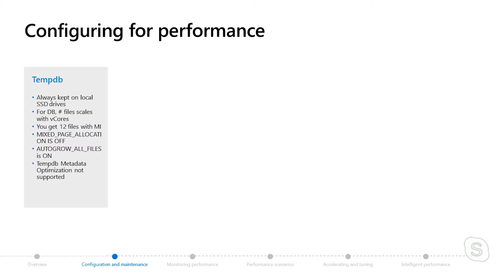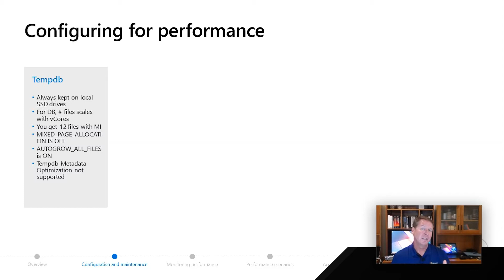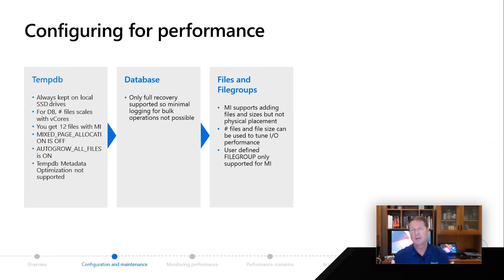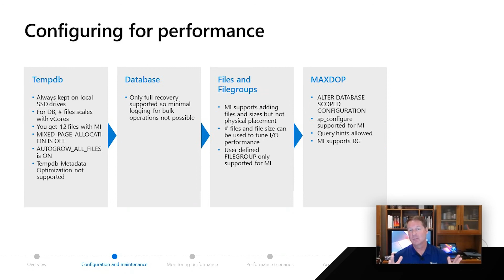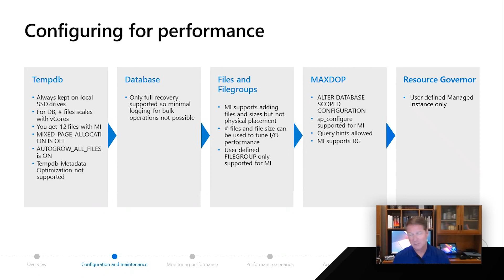Configuring and Maintaining Azure SQL for Performance | Azure SQL for beginners (Ep. 35)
In this video, learn how Azure SQL Database and Azure SQL Managed Instance can be configured and maintained for performance.  For the full Azure SQL Fundamentals learning path on Microsoft Learn,

0:00 Introduction
0:45 Tempdb
2:03 Database
2:36 Files & filegroups
3:31 Max degree of parallelism (MAXOP)
4:07 Resource governor
4:35 Maintaining for performance

Get expert advice on Azure SQL Database with detailed guidance on migration and how to modernize your applications
Learn the benefits of transforming your on-premises databases to the cloud database technologies available with Azure SQL